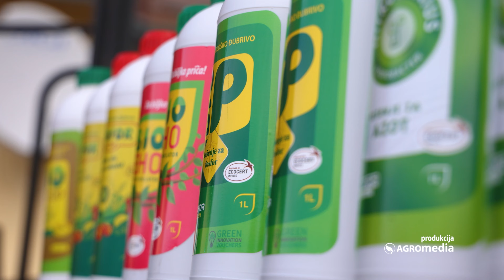Stajnjaka NEMA! jedino sa MIKROORGANIZMIMA zemljištu dajemo SNAGU. BIOFOR je rešenje!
Vladimir Lazarov iz Omoljice koristi preparate kompanije Biofor System od njihovog samog početka i pojavljivanja na tržištu. Prva ogledna polja kompanije Biofor System bila su upravo na Vladimirovim parcelama.

Danas Lazarov na svim svojim parcelama pšenice i kukuruza koristi Biofor tehnologiju, sa svim pratećim preparatima, što nesumnjivo govori o rezultatima koji su tokom ove duge saradnje postignuti.